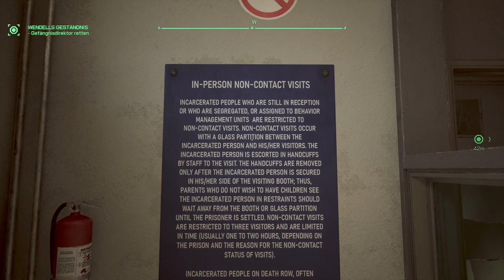Wer hat den Ball? | RoboCop: Rogue City | #29